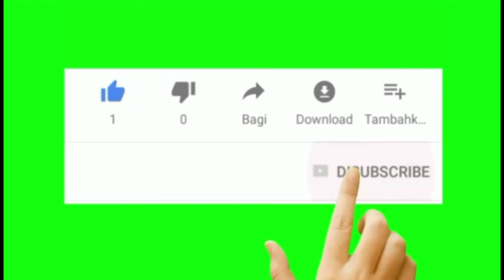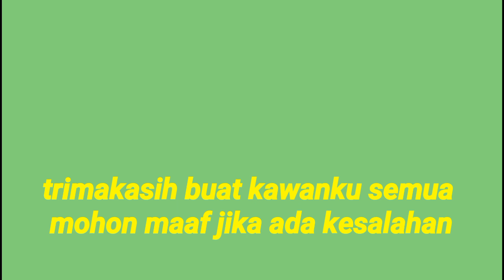puncak leter. S pletes sumawe menjelang Maghrib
sangat ramai di tanjakan pletes sumawe menjelang Maghrib